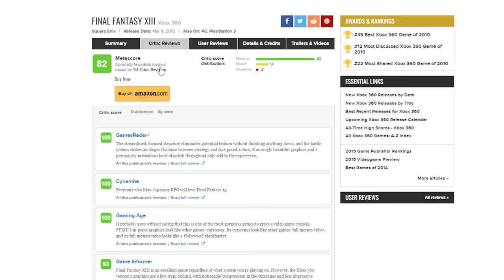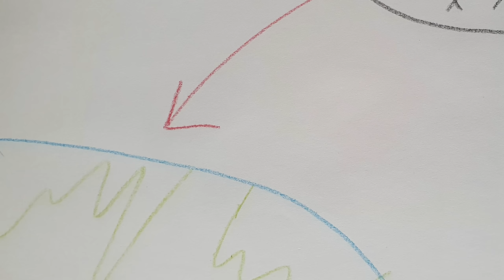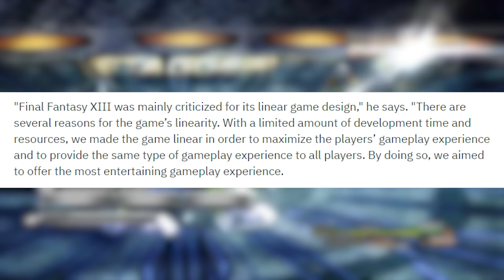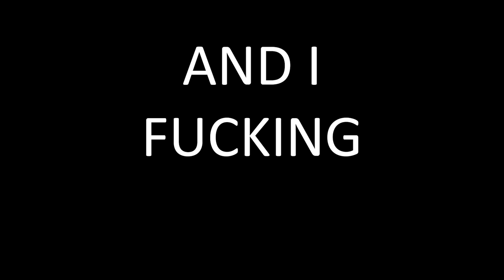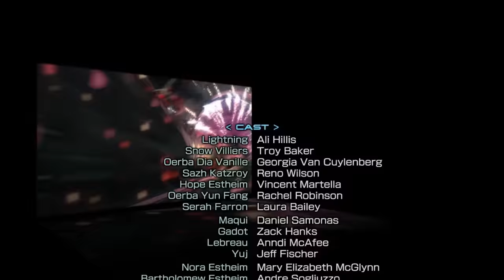Is Final Fantasy XIII As Bad As People Say? | Review | Retrospective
Does Final Fantasy XIII deserve the hate it gets online? Is it really as bad as people say? Is it worth playing in 2022?